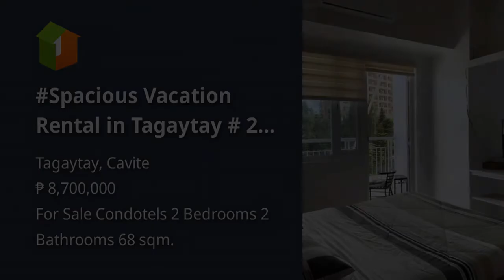Spacious Vacation Rental in Tagaytay # 2 Combined Units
Condominium/Apartment Type: Residential Condominium
Number of Bedrooms: 2
Number of Bathrooms: 2
Unit Size in sqm: 68 sqm.